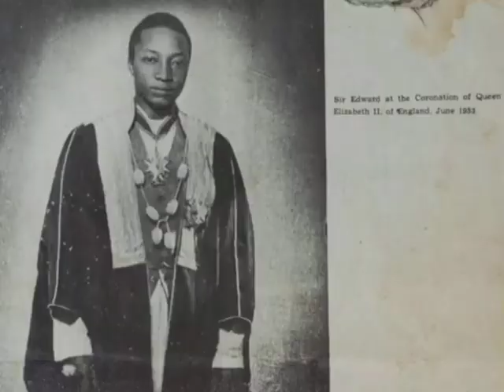Ebika ebisinga enkizo mu Buganda. Ekikyo mwekiri? 😳😳